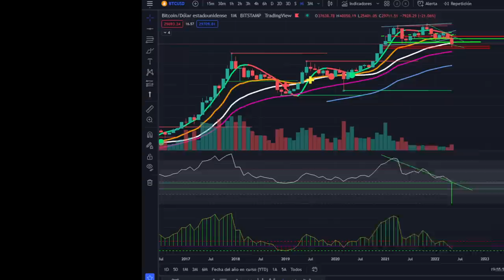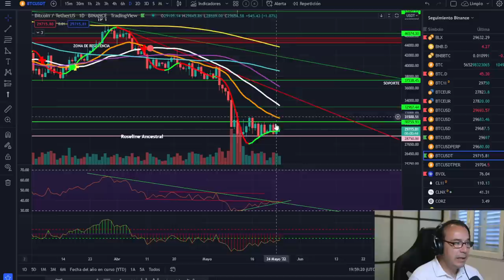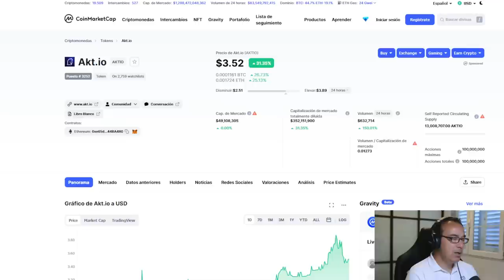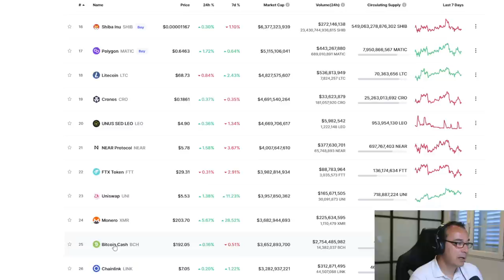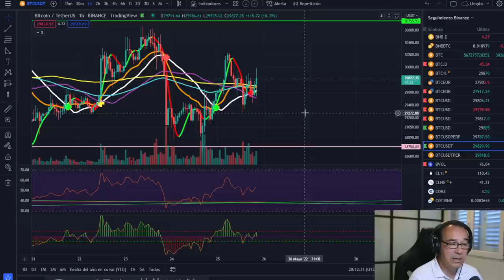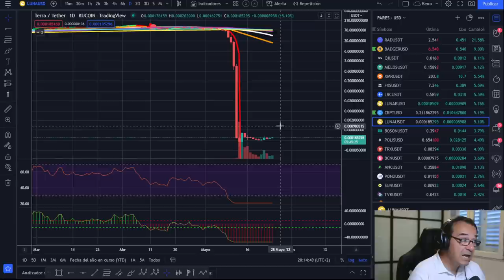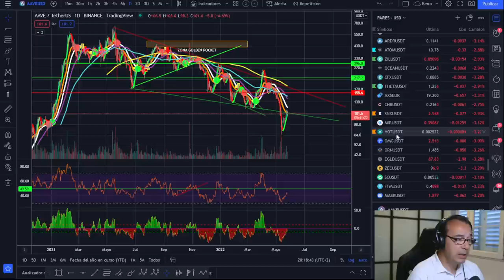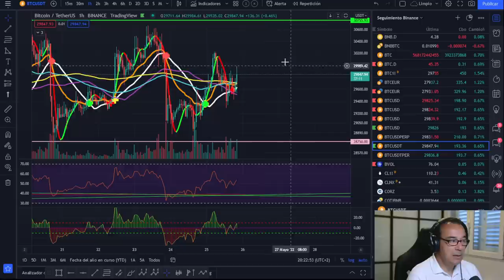🚀 BITCOIN NO, 😱😱😱 ¡HOY LA COSA VA DE ALTCOINS!🤢🤢🤢¿Qué comprar?🧐🧐🧐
LECTURAS RECOMENDADAS:
EL MEJOR SOBRE BITCOIN Y BLOCKCHAIN FÁCIL DE ENTENDER:

🚀 BITCOIN NO, 😱😱😱 ¡HOY LA COSA VA DE ALTCOINS!🤢🤢🤢